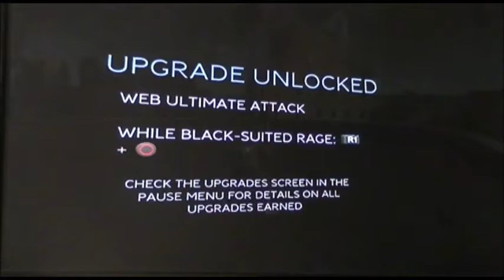Spider-Man 3: The Game - Kingpin, Part 1 - PS3 Walktrhough